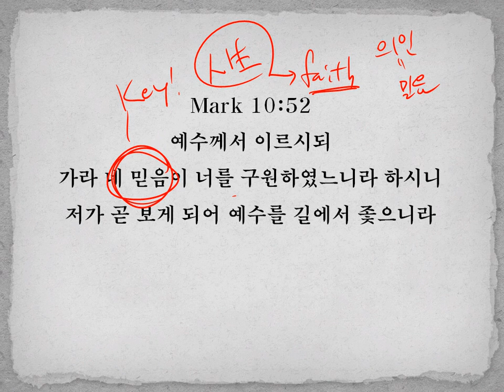2월 7일 - 믿음의 증거